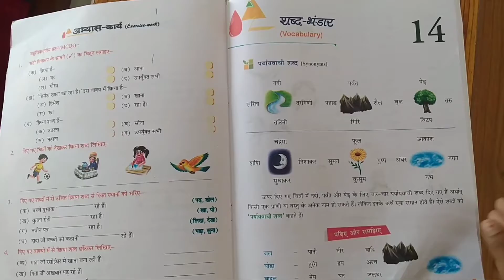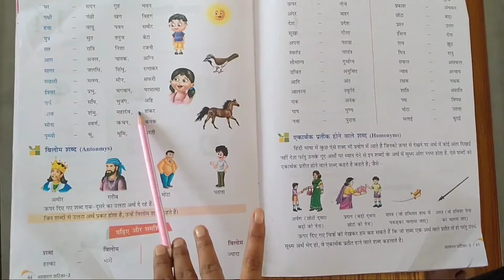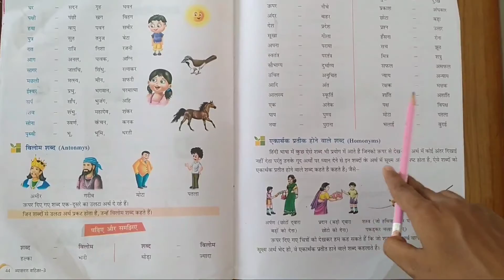Class 3 | Hindi 2 | Chapter 14 | MD014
Class 3 |  Hindi 2 | Chapter 14  | MD014 | Assignment will be send through school what's app group